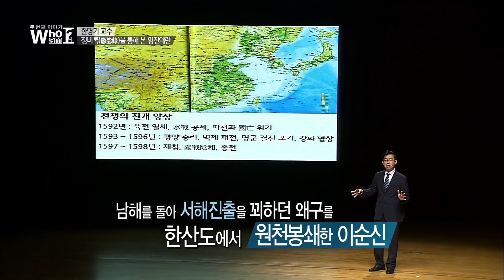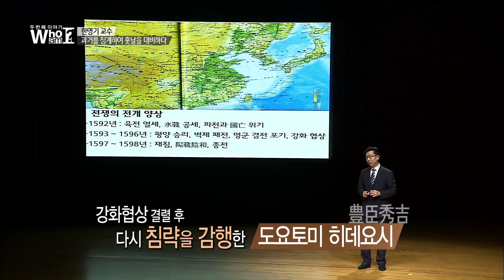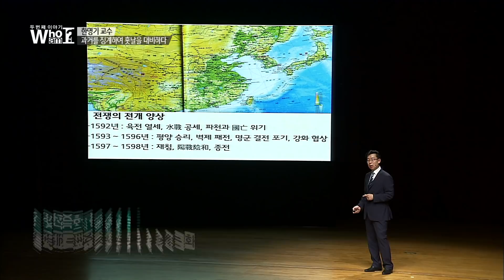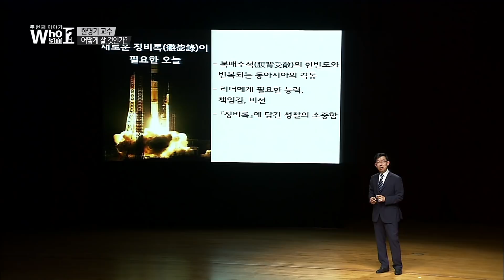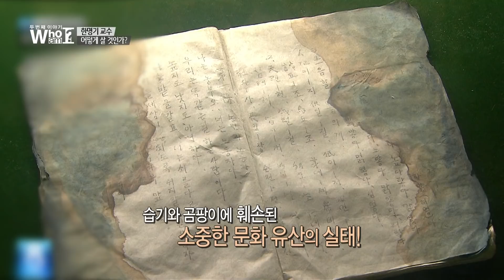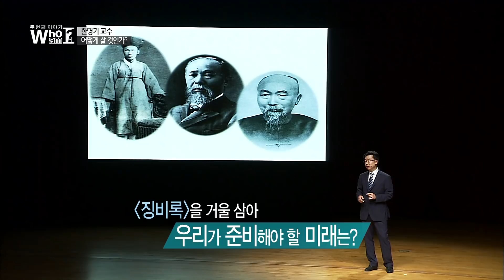[삶, HOW to LIVE?] 위기 극복의 해_한명기 교수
HOW to LIVE_한명기 교수